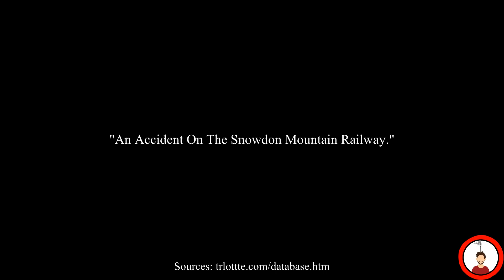The TRUE Story Of Bad Look Out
A small breakdown of the events that inspired the classic Thomas & Friends story, "Bad Look Out!"